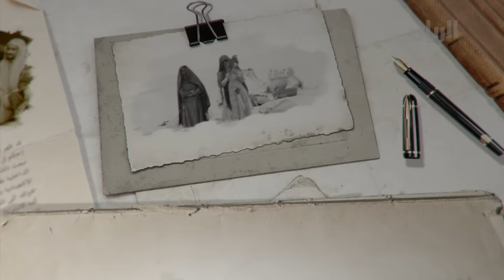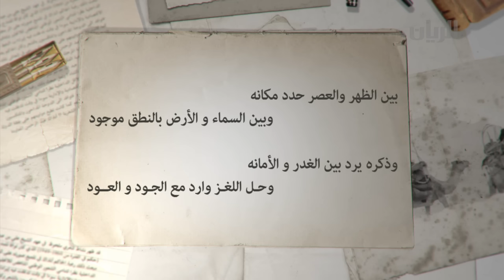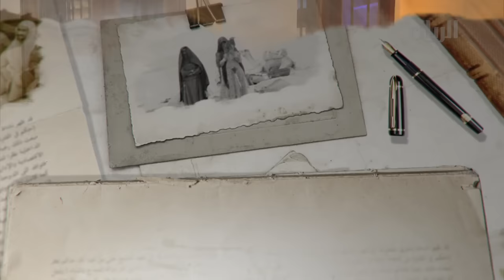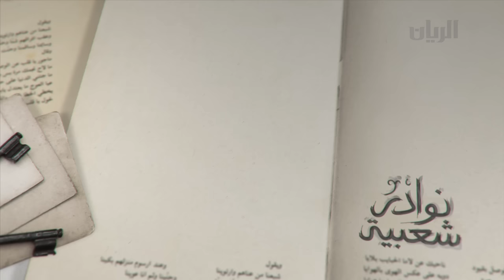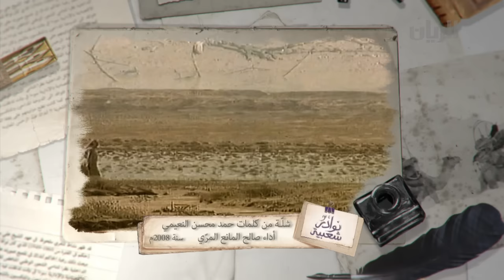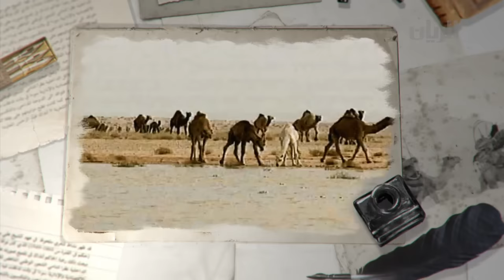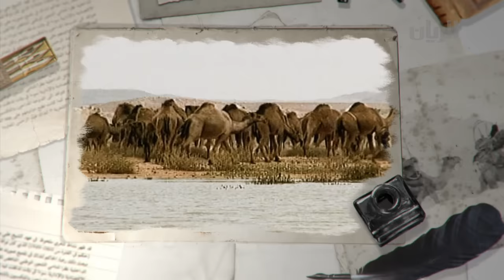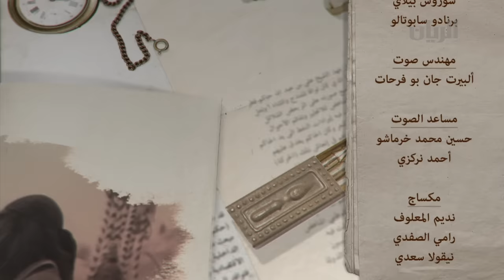نوادر شعبية - الحلقة الحادية عشرة - 12-10-2015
يتخلل هذه الحلقة عدد من الفقرات الشعبية الممتعة واللغز الذي يقدمه مقدم الحلقة  حمد بن محسن النعيمي، ولقاء قديم مع الشاعر جبر بن سلطان بن طوار الكواري رحمه الله، بالإضافة الى لقطات من شله ابيات الشاعر صالح المانعه المري .